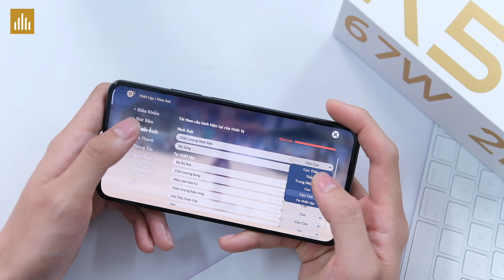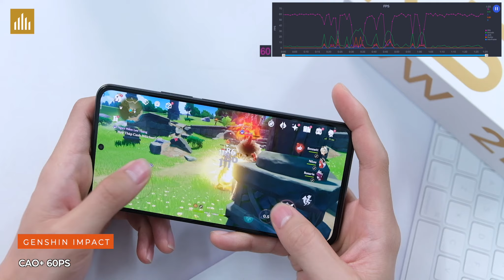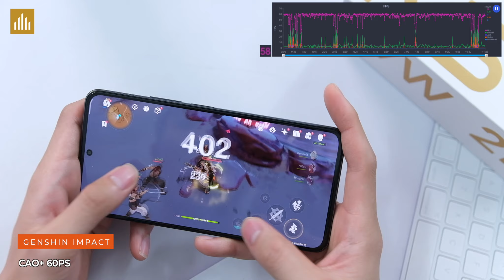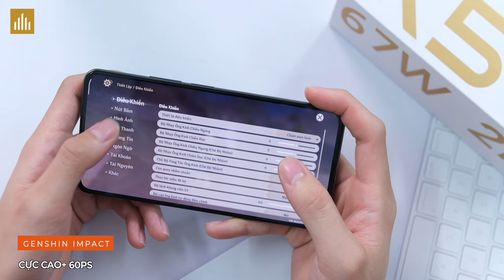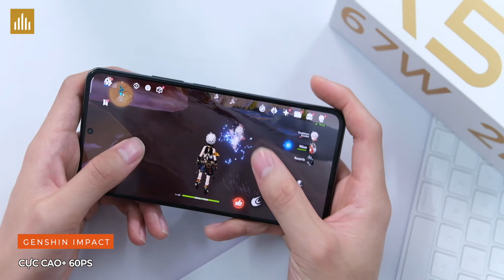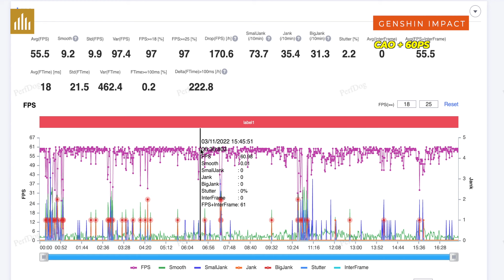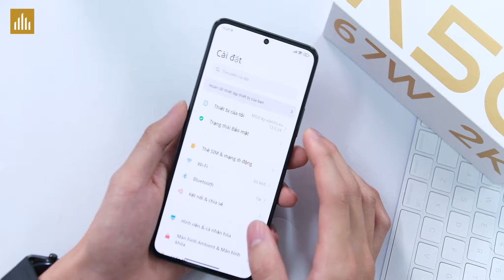Test Game Xiaomi Redmi K50 (ROM EU): có KHÁC BIỆT nào để UP ROM?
ROM EU cho một vài mẫu máy Dimensity 8100 đang khiến anh em phân vân khá nhiều vì trải nghiệm chưa tốt, còn hiệu năng thì sao?

0:00 Mở đầu
0:47 Genshin Impact (Cao + 60fps)
3:55 Genshin Impact (Cực Cao + 60fps)
5:43 Fps trung bình